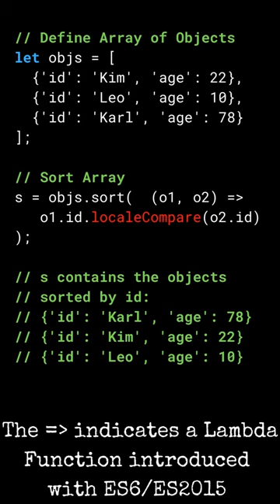JavaScript (JS) How sort Array of Objects by String Property value